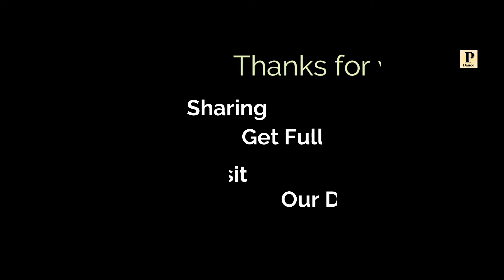Upcoming Rockstar | Latest Himachali Song 2022